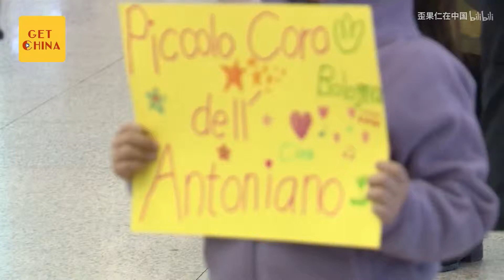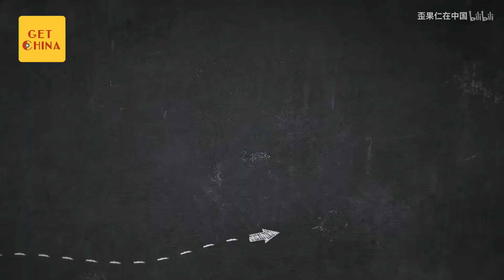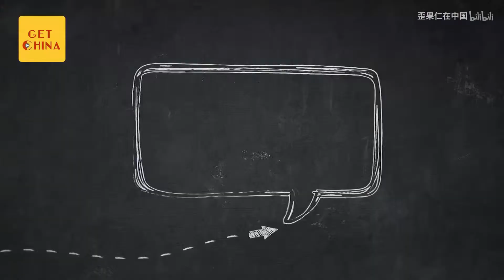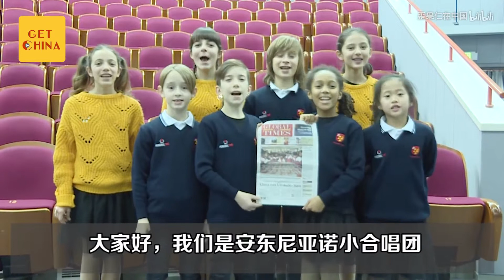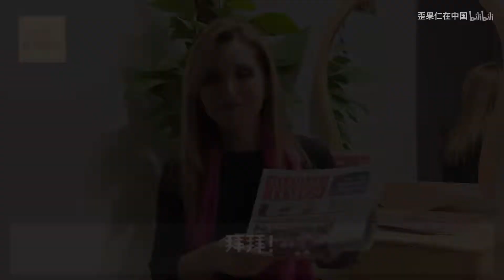来自意大利的小可爱祝你新年快乐啦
圈粉无数的意大利安东尼亚诺小合唱团今年再次来到中国演出，并创造了41秒门票售罄的记录。为了来华演出他们可是苦练中文，不仅中文歌唱得666，还不忘用中文向大家拜年。看完视频你被圈粉了吗？